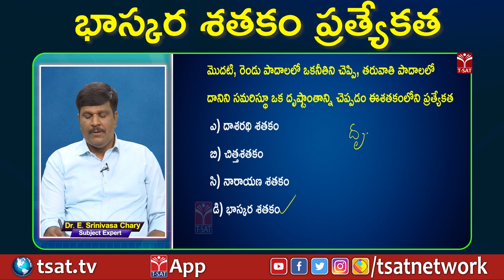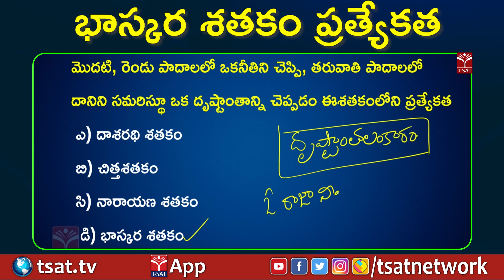DSC || భాస్కర శతకం ప్రత్యేకత || T-SAT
T-SAT Network Digital Classes are Now Available on Following Platforms:

👉Install T-SAT App:
1. For Android Users: Play Store
2. For Apple Users: AppStore